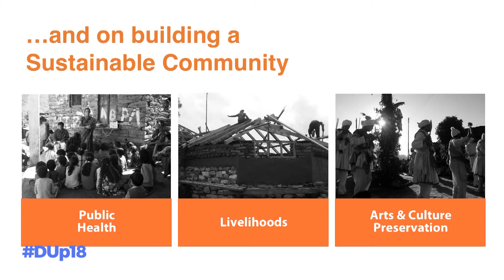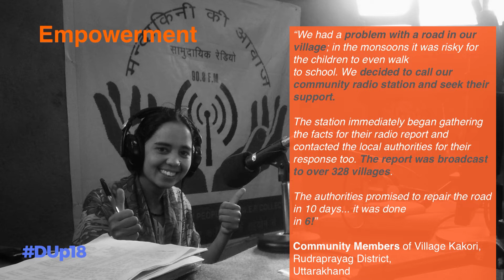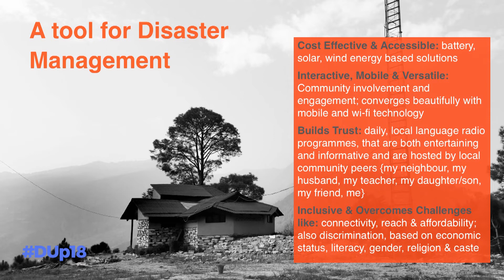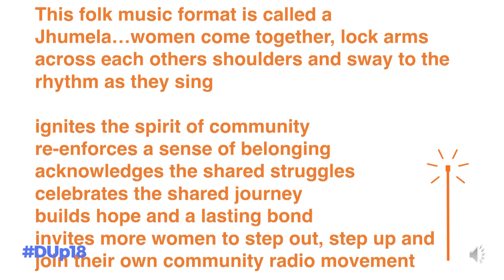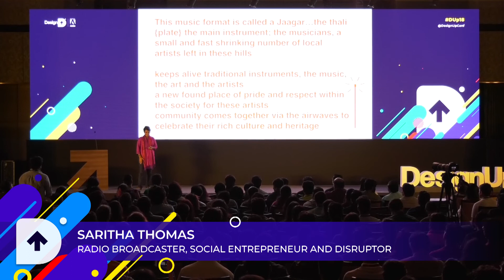Saritha Thomas, Founder/Managing Trustee, People's Power Collective, at DesignUp 2018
Saritha Thomas, Founder/Managing Trustee, People's Power Collective, shares the story, the passion, the purpose and commitment of the organisation at the DesignUp 2018 Conference. For the uninitiated, this is a simple, heartfelt story for 'why community radio' and why you should care about it, support it, be a part of it...